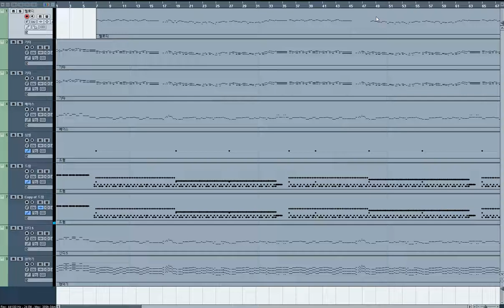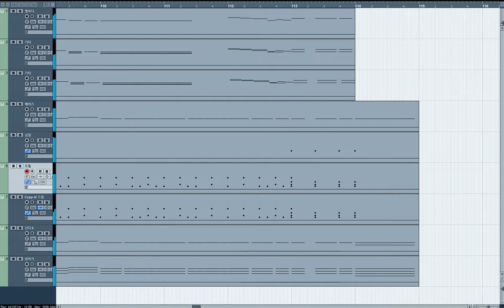[청음]요구르팅 always